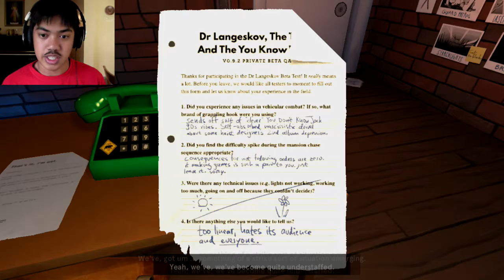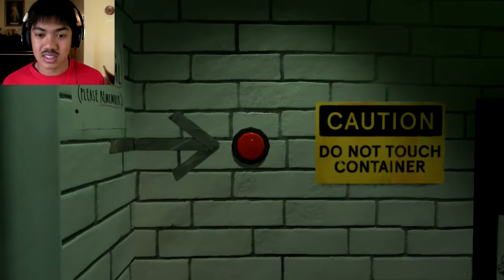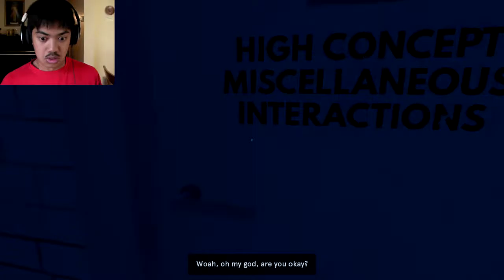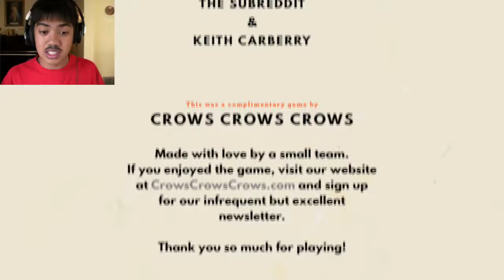Dr. Langeskov, The Tiger, And The Terribly Cursed Emerald: A Whirlwind Heist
The longest name for a game ever and we go behind the scenes! Well, technically it's not the game we're playing.

What is Dr. Langeskov, The Tiger, And The Terribly Cursed Emerald: A Whirlwind Heist? (description taken from game website)

In this 15 minute game by Crows Crows Crows, a team led by William Pugh (The Stanley Parable), slip into the soft-soled shoes of the mastermind responsible…

… silently cross the darkened lawn of the mansion…

… hold tight to the tranquiliser gun in your pocket, and commit the most audacious heis--

oh god I can't do this any more, i'm joining the strike. i didn't want to - i honestly didn't want to, but it's gone too far

i'm out.

- tina

Add me to your Google+ circles!

FIGHT THE BEAST!